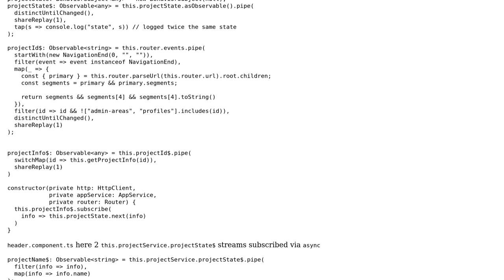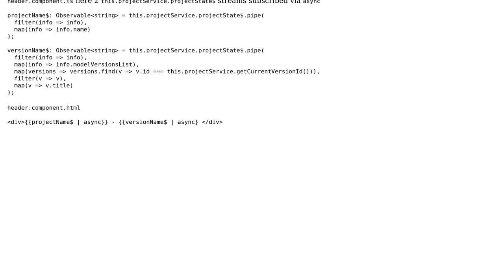BehaviorSubject emits the same value for every subscription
With thanks & praise to God, and with thanks to the many people who have made this project possible! | Content (except music & images) licensed under CC BY-SA | Music | Images & others | With thanks to user Miroslav Maksimovic user a_zatula and the Stack Exchange Network Trademarks are property of their respective owners. You are responsible for your own actions.